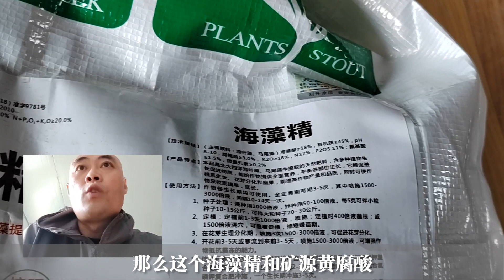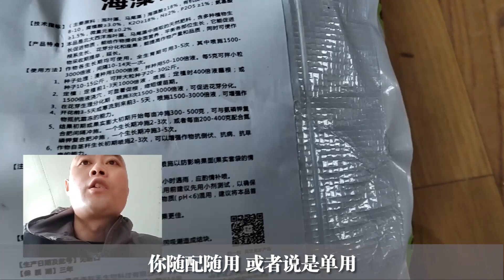海藻精和黄腐酸钾到底能不能跟化肥混用？我也是用过之后才知道【付老师种植技术团队官方频道】